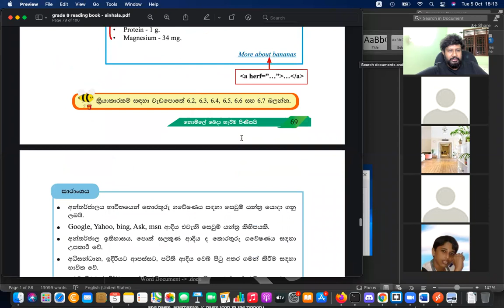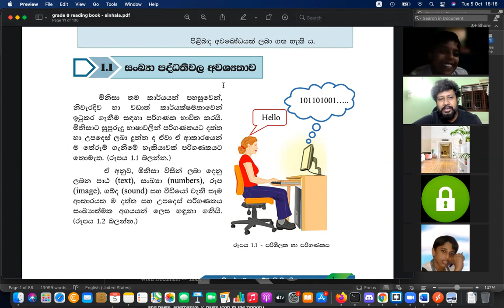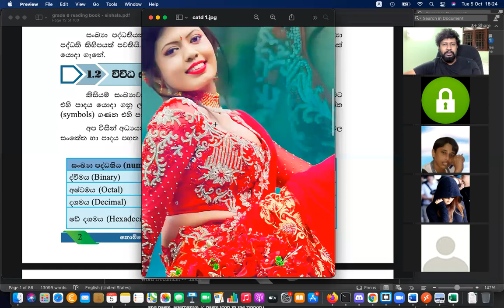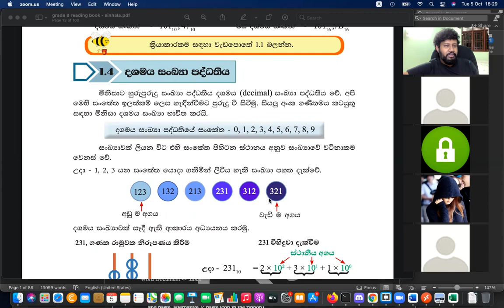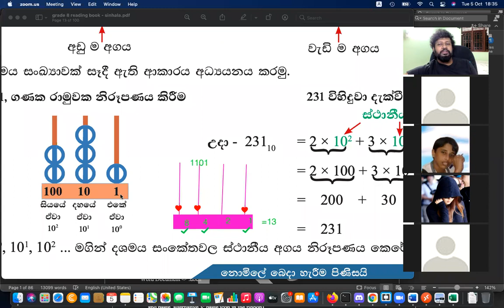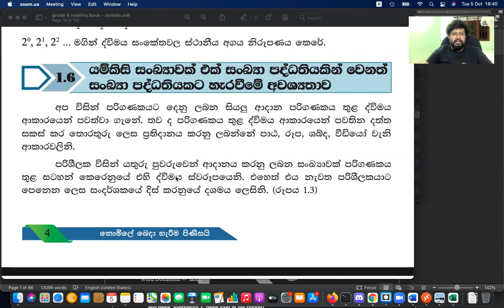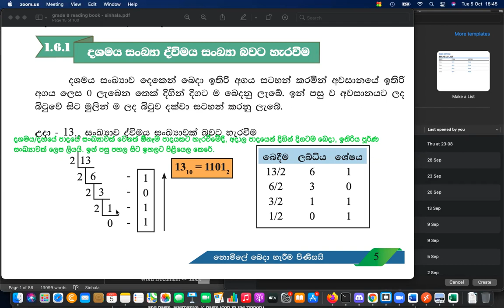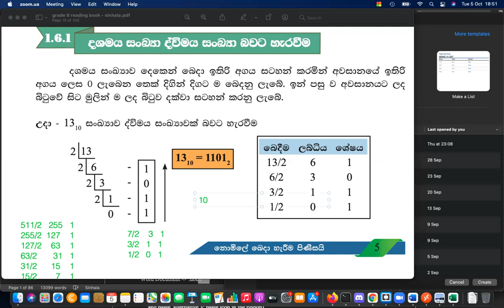ICT Lesson Grade 8 Sinhala Medium ICT Day 46 P1 Revision